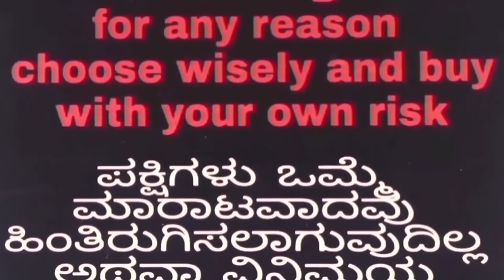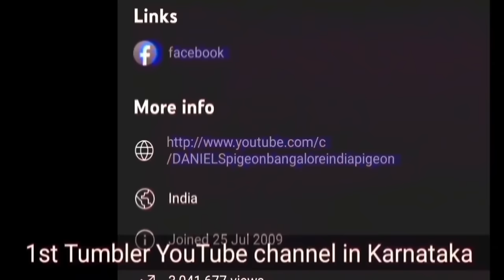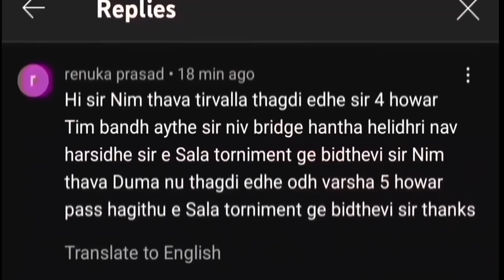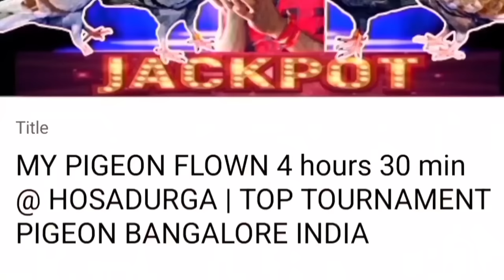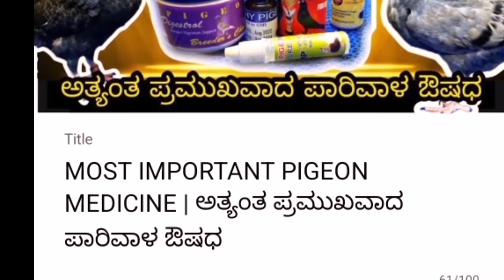ಕ್ರೇಜಿ ಆಫರ್ ಮಿನಿಮಮ್ ಟೈಮ್ 6+ ಗಂಟೆ ರೆಡಿ ಟೂರ್ನಮೆಂಟ್ ಪಾರಿವಾಳಗಳು | TOP TOURNAMENT PIGEON BANGALORE INDIA